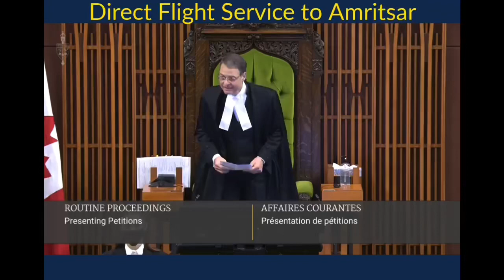ਕੈਨੇਡਾ ਪਾਰਲੀਮੈਂਟ ‘ਚ ਗੂੰਜੀ ਅੰਮ੍ਰਿਤਸਰ ਸਿੱਧੀਆਂ ਉਡਾਣਾਂ ਦੀ ਮੰਗ Canada Amritsar Direct Flights Parliament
Toronto Vancouver Canada Direct Flights demand raised in Parliament of Canada multiple times in 2022. ਕੀ ਕਮਿਉਨਿਟੀ ਦੀ ਇਹ ਮੰਗ ਜਲਦ ਹੀ ਭਵਿੱਖ ਵਿੱਚ ਪੂਰੀ ਹੋ ਸਕੇਗੀ? ਫਲਾਈ ਅੰਮ੍ਰਿਤਸਰ ਇਨੀਸ਼ਿਏਟਿਵ ਇਸ ਲਈ ਲਗਾਤਾਰ ਭਰਪੂਰ ਕੋਸ਼ਿਸ਼ ਕਰ ਰਹੀ ਹੈ।